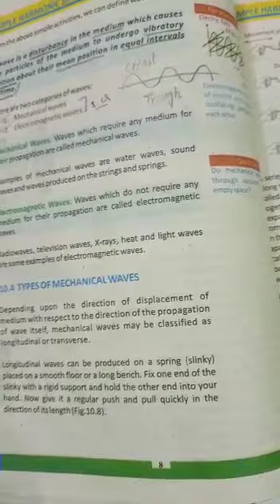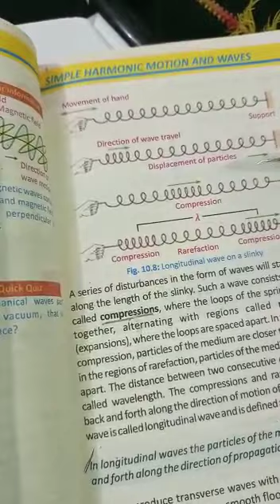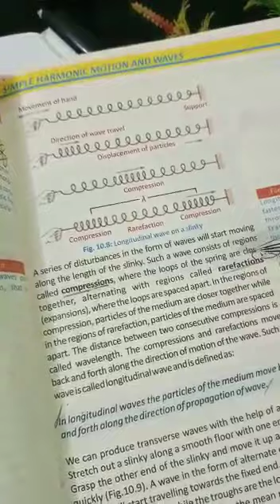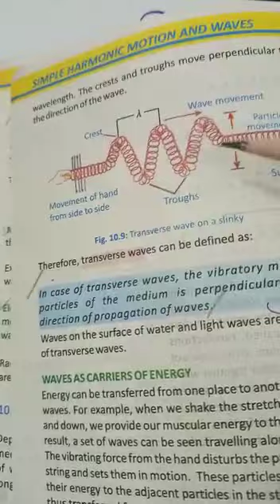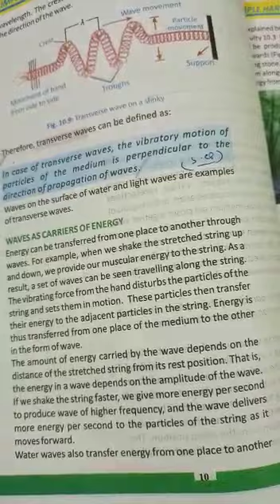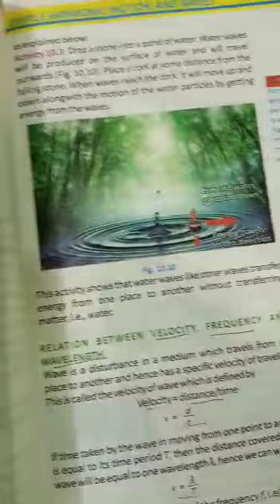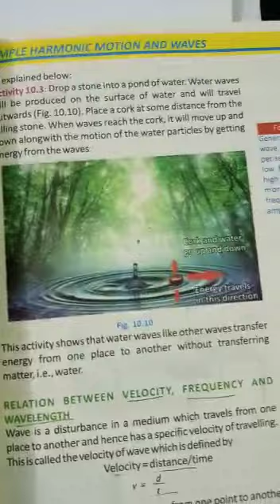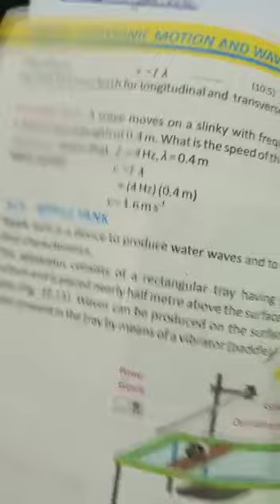Physics class 10(types of mechanical waves)